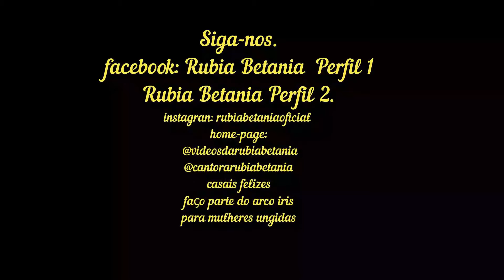DINAMICA DEUS OU O MUNDO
DINAMICA PARA ENSINAR QUE NÃO PODEMOS SERVIR A DOIS SENHORES. É MUITO BOM APRENDER BRINCANDO, ENTÃO VEJA O VIDEO, APRENDA E FAÇA AÍ COM A GALERA DA IGREJA.